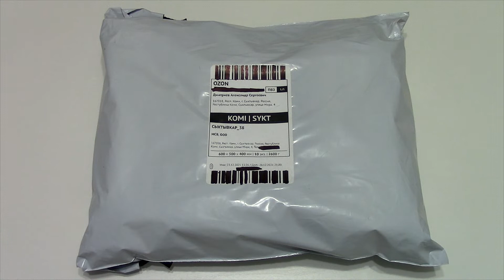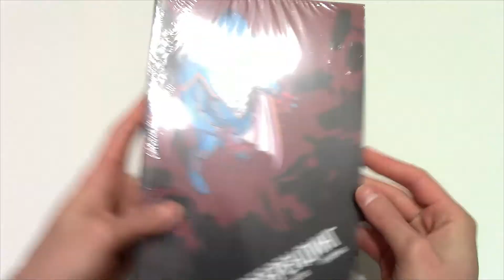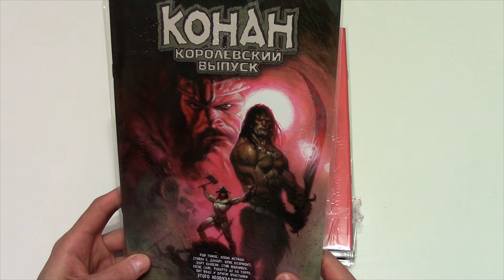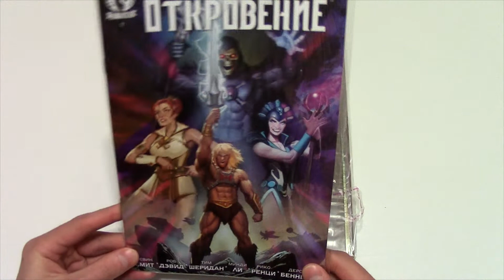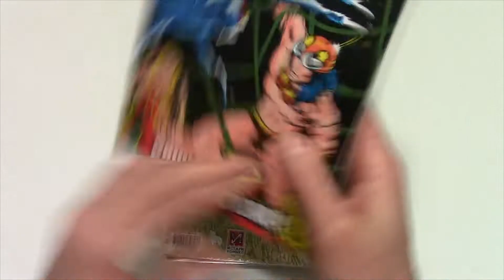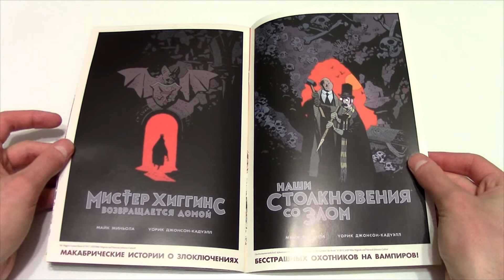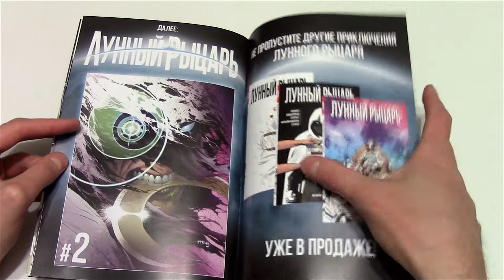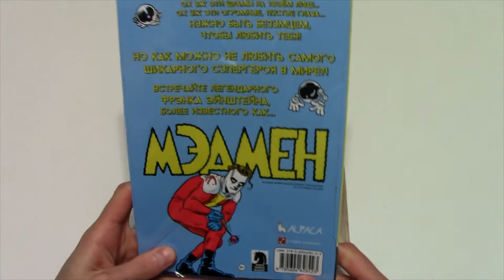Новинки комиксов | Распаковка посылки с комиксами от издательства Alpaca